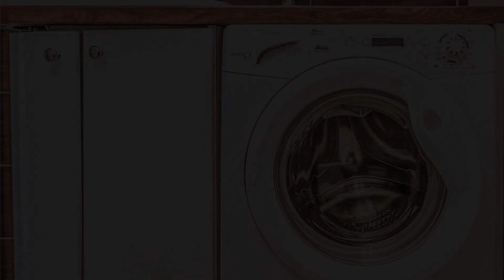Beautiful home in Wegorzewo with 3 Bedrooms, WiFi and Sauna, Trygort, Poland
About Property:
Boasting a sauna, Beautiful home in Wegorzewo with 3 Bedrooms, WiFi and Sauna is located in Trygort. The 3-star holiday home is 24 km from Indian Village. The property is non-smoking and is situated 45 km from Święta Lipka Sanctuary.

The holiday home consists of 3 bedrooms, a living room, a fully equipped kitchen with a microwave and a coffee machine, and 1 bathroom with a shower. Featuring free private parking, this 3-star holid...
Property Type: Hotel
Address: 11-600 Trygort, Poland
Searching For
1. Beautiful home in Wegorzewo with 3 Bedrooms - WiFi and Sauna - Trygort - Poland
2. Beautiful home in Wegorzewo with 3 Bedrooms - WiFi and Sauna - Trygort - Poland Address
3. Beautiful home in Wegorzewo with 3 Bedrooms - WiFi and Sauna - Trygort - Poland Rooms
4. Beautiful home in Wegorzewo with 3 Bedrooms - WiFi and Sauna - Trygort - Poland Amenities
5. Beautiful home in Wegorzewo with 3 Bedrooms - WiFi and Sauna - Trygort - Poland Offers and Deals
Audio Credit:
Track Title: Subway Dreams
Artist: Dan Henig